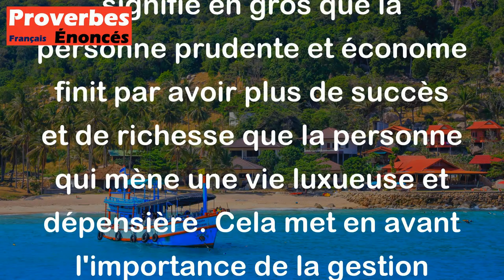Proverbe Allemand - Mme. Bouche-Économe achète la maison de Mr. Bon-Vivant.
Ce proverbe allemand "Mme. Bouche-Économe achète la maison de Mr. Bon-Vivant" signifie en gros que la personne prudente et économe finit par avoir plus de succès et de richesse que la personne qui mène une vie luxueuse et dépensière. Cela met en avant l'importance de la gestion prudente de ses ressources et de ses finances pour assurer un avenir stable et prospère.